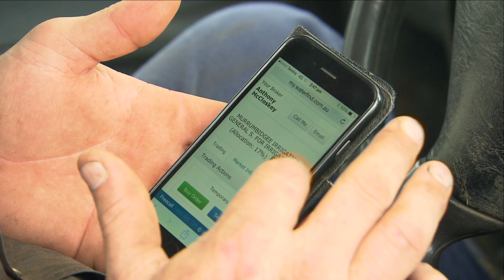Waterfind Presentation 10 for display 02